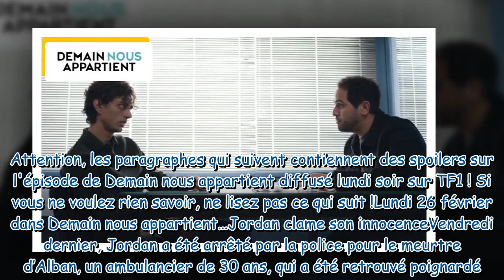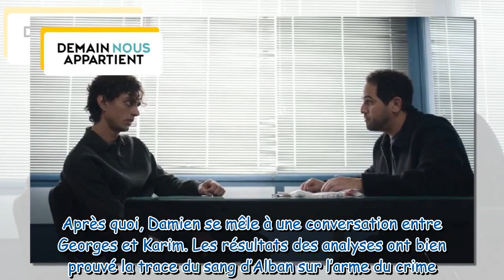Demain nous appartient : ce qui vous attend dans l'épisode 1630 du lundi 26 février 2024 [SPOILERS]